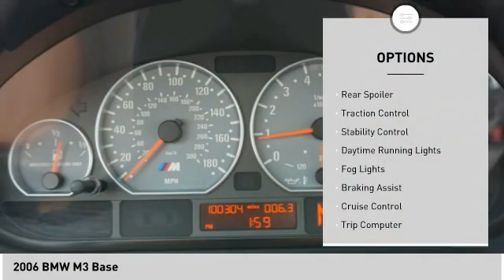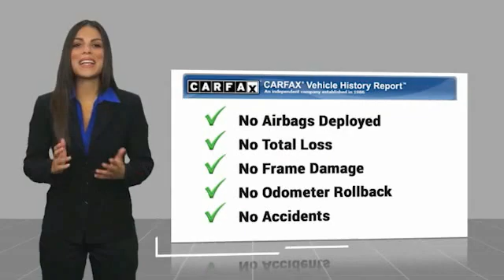2006 BMW M3 62987A1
2006 BMW M3 Base

Titanium Silver Metallic 2006 BMW M3 RWD 6-Speed Semi-Automatic SMG 3.2L I6 SMPI DOHC 2D Coupe, 3.2L I6 SMPI DOHC, RWD, Titanium Silver Metallic.   Odometer is 9729 miles below market average!  Awards:   * 2006 KBB.com Best Resale Value Awards